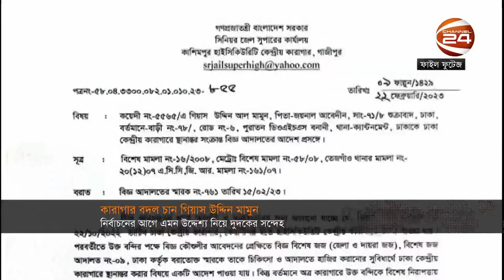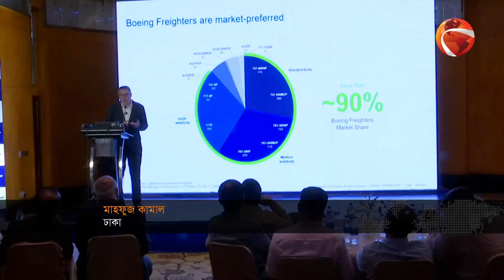রাতের খবর | 10 PM | 10 May 2023 | Channel 24 Bulletin